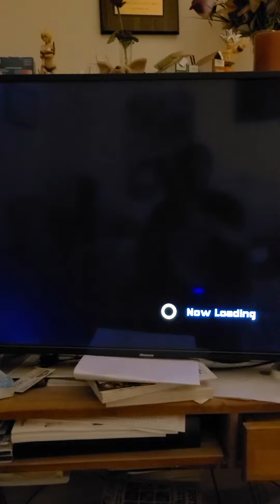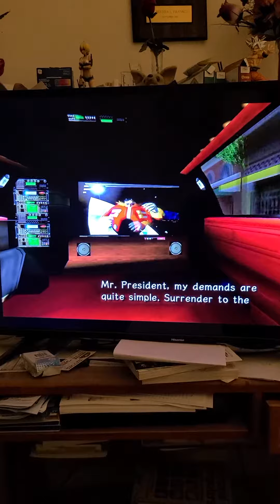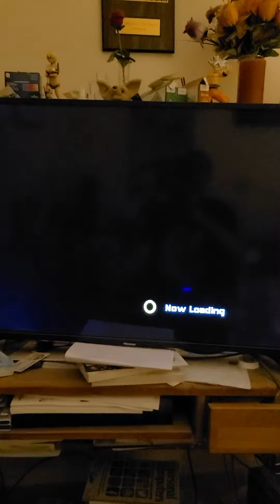Sonic adventure 2 Tails found the president !